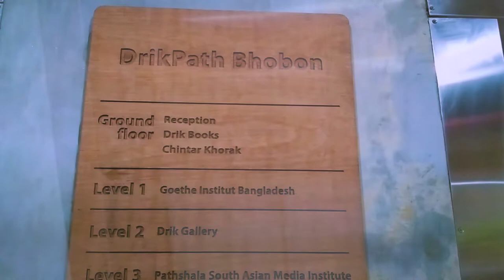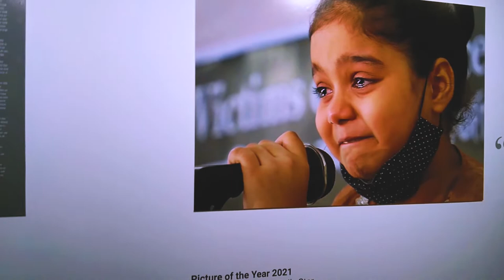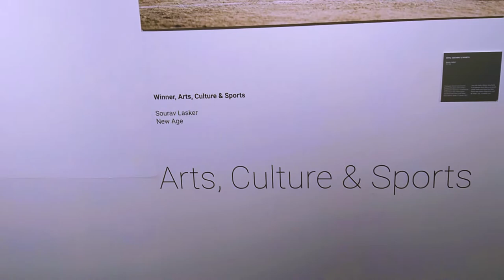Photo Contest।। Drik ।। Bangladesh।। Random Videos Vlog-10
Photo_Contest # Drik # Bangladesh